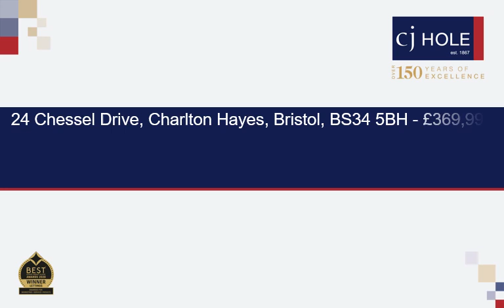CJH Property Video Chessel Drive